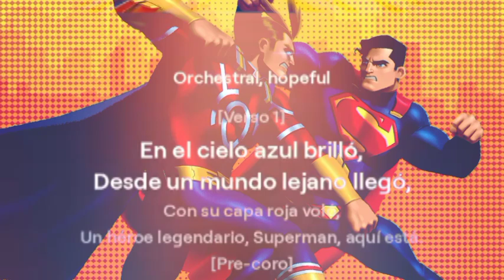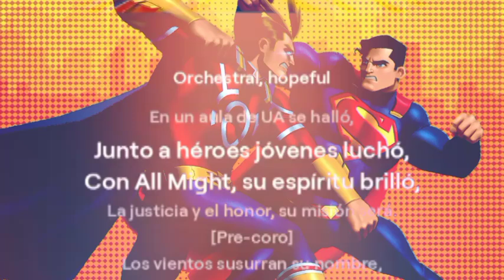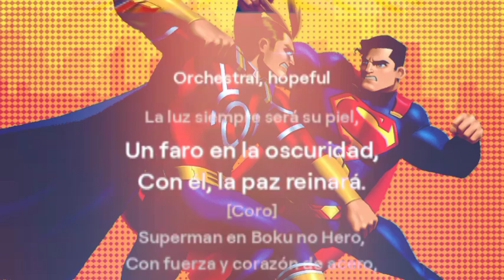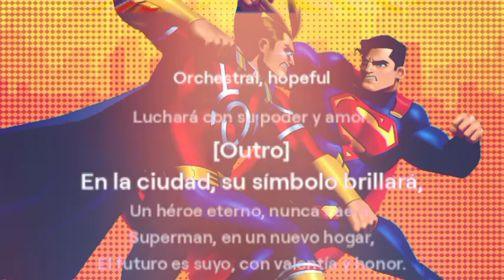Música sin copyright orquesta IA "Superman en Boku no Hero Academia"